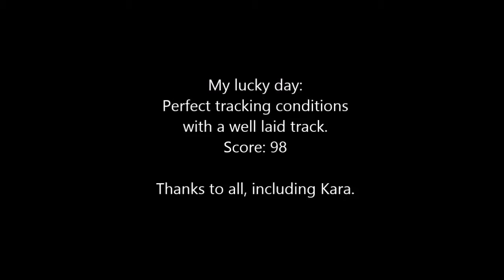Sean and Cara TR2 Track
Schutzhund North Shore Trial May 2014.